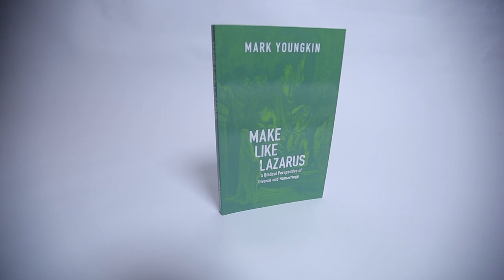Mark Youngkin: Life After Divorce- View Point with Bob Placie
Mark Youngkin continues his talk on how the culture of divorce in America effects the lives of Christians.